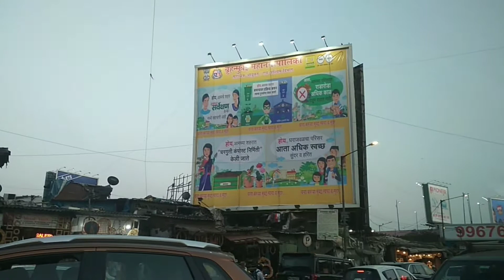BANDRA MOSQUE ROADSIDES